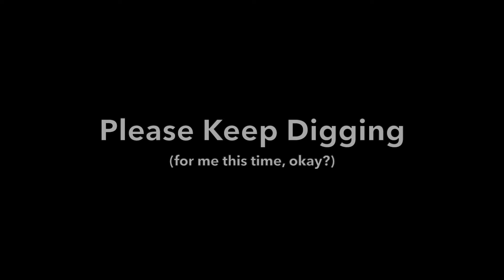Mr. Soap - Please Keep Digging (Official Video)